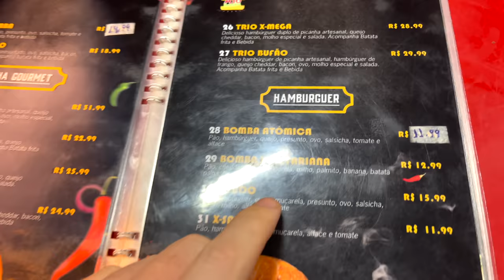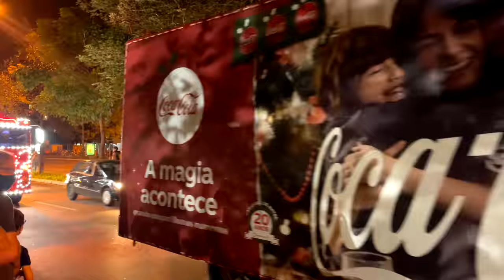CHRISTMAS IN BRAZIL IS VERY DIFFERENT!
Descobri uma tradição natalina aqui no Brasil, vendo os famosos caminhões da Coca Cola no Brasil! Esta será a minha primeira época de Natal aqui no Brasil e quero vivenciar todas as tradições. Eu pessoalmente gosto muito do período de Natal, mas aqui no Brasil é bem diferente!

⭐- GRINGO BRITÂNICO VIAJA DE ÔNIBUS PELA PRIMEIRA VEZ NO BRASIL

I discovered a Christmas tradition here in Brazil, seeing the famous Coca Cola trucks in Brazil! This will be my first Christmas season here in Brazil and I want to experience all the traditions. I personally really enjoy the Christmas period but here in Brazil it is very different!